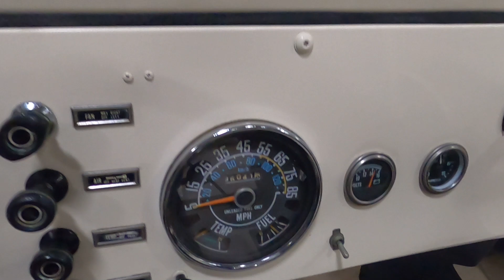1980 Jeep CJ-5 For Sale - Walk Around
1980 Jeep CJ-5 For Sale - Walk Around Video (96K Miles)